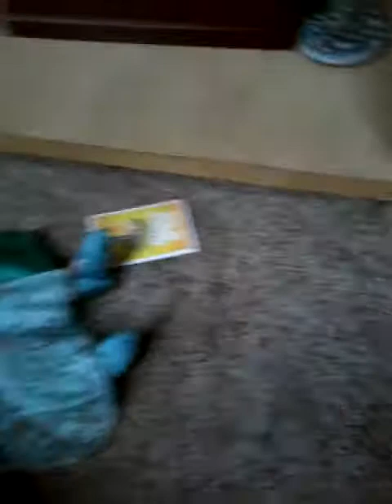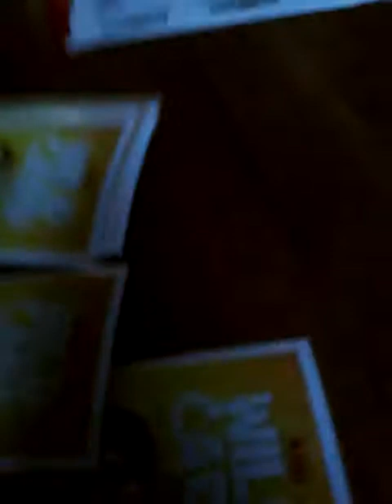Plz 2 plush viedo